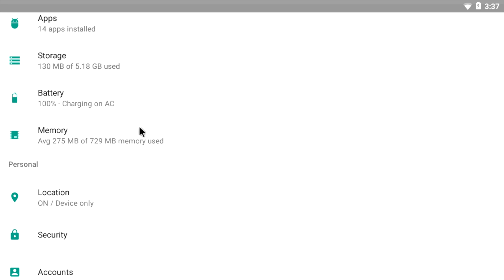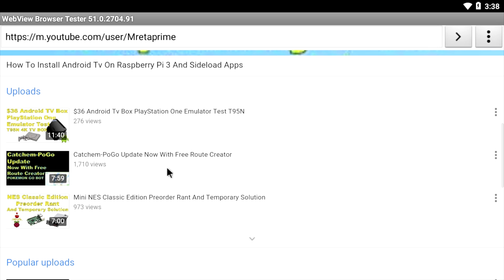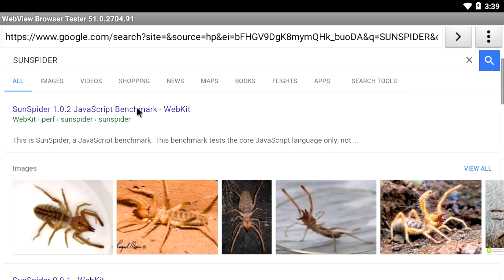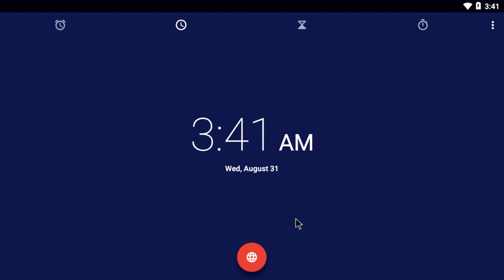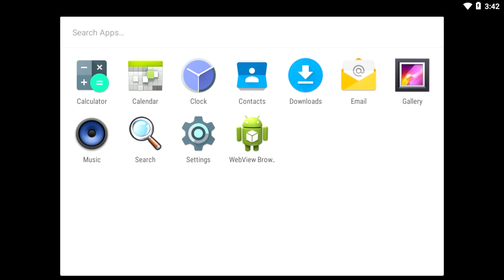Android 7.0 Running On Raspberry Pi 3 Android Nougat